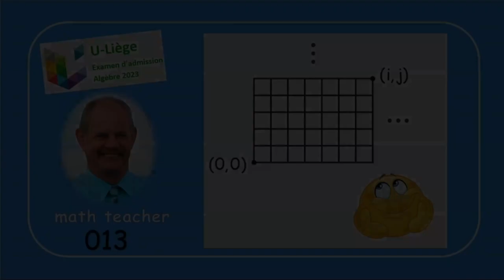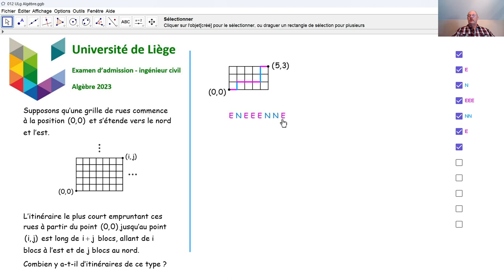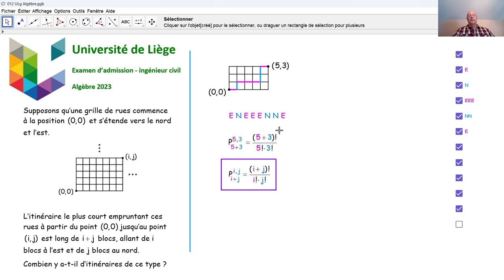Examen d'admission à l'université de Liège - Algèbre 013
Nous répondons à une sous-question d'algèbre concernant des permutations à répétition, qui a été posée en 2023 lors de l'examen d'admission aux études d'ingénieur civil.